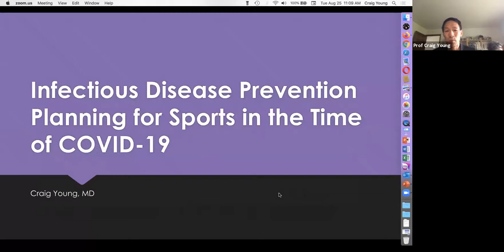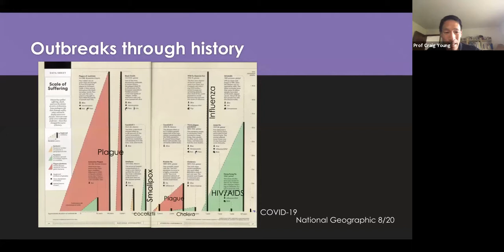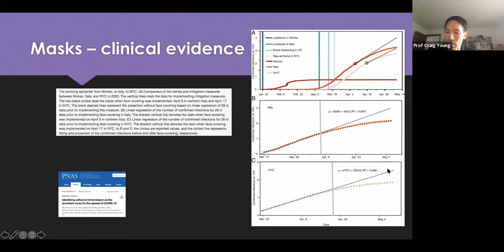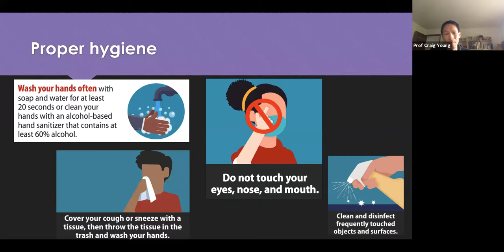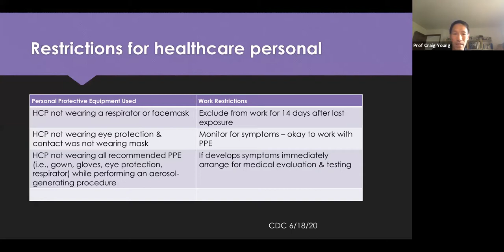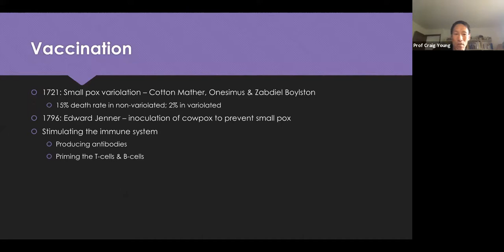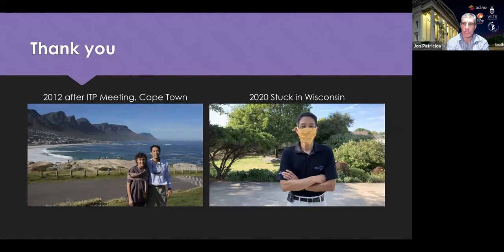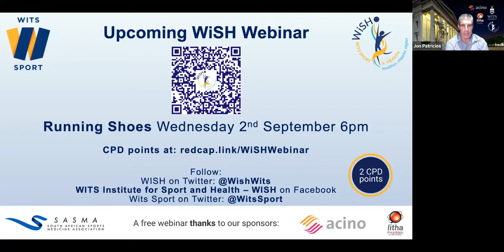WiSH Webinar "RTP after Infectious Diseases"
Prof Craig Young (Wisconsin, USA) has worked with Major League Baseball and the NBA during their "return to play" planning. He presents "Infectious Disease Prevention Planning for Sports in the Time of COVID-19”.